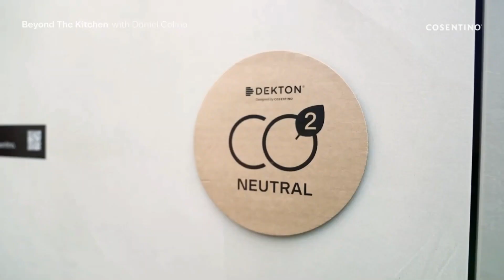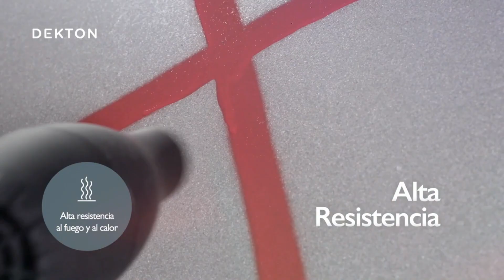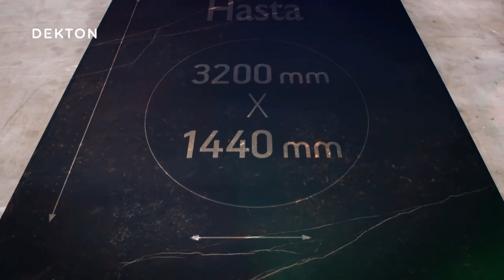Encimeras Dekton: Diseño, calidad y resistencia en un solo producto | Colores y Precios por m2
En este video te presentamos una guía completa sobre las encimeras de Dekton y los diferentes colores disponibles en el mercado. Te mostramos las características únicas de este material de superficie sólido y cómo puede mejorar la funcionalidad y el aspecto estético de tu cocina.
Te presentamos los diferentes acabados y texturas disponibles en las encimeras de Dekton y te enseñamos cómo seleccionar el mejor color para tu hogar en función de tu estilo personal y las necesidades de tu cocina.
Además, te explicamos las ventajas y desventajas de las encimeras de Dekton en comparación con otros materiales de superficie sólida, y te mostramos cómo cuidar y mantener adecuadamente tus encimeras para prolongar su vida útil.
Si estás pensando en renovar tu cocina y deseas una encimera de calidad, duradera y hermosa, este video te será de gran utilidad para tomar una decisión informada y seleccionar la mejor opción para tu hogar. ¡No te lo pierdas!